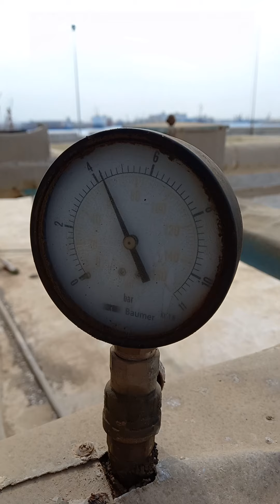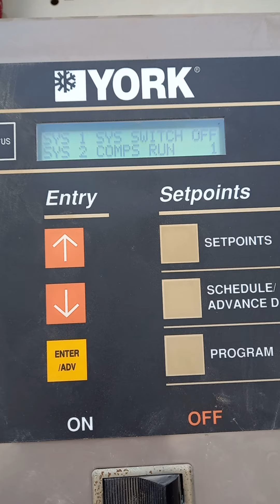HVAC maintenance everything check. every day....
HVAC maintenance.